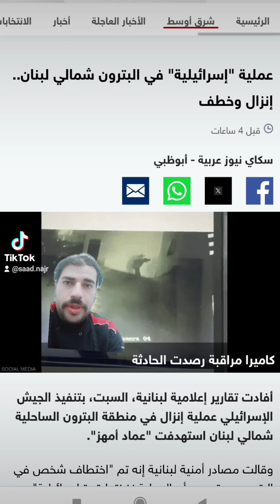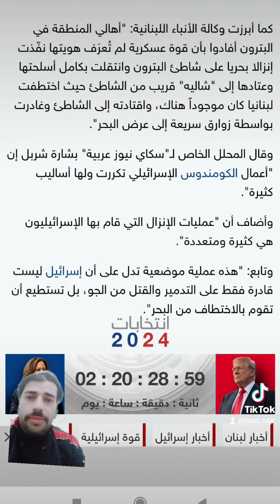إسرائيل تقوم بإنزال بحري بشمال لبنان وتختطف شخصا يدعى عماد#أمهز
عماد-فاضل-امهز

￼￼مباشر

الرئيسية

الأخبار

السعودية

أسواق

رياضة

العربية TV

البرامج

منوعات

مقالات

الأخيرة

مزيج بودكاست

الرئيسية

العرب والعالم

من عملية اختطاف عماد أمهز

الشرق الأوسط

فيديو.. إسرائيل تقوم بإنزال بحري بشمال لبنان وتختطف شخصا

المعلومات تشير لخطف "عماد أمهز".. وتكهنات حول صلته بحزب الله

العربية.نت

نشر في: 02 نوفمبر ,2024: 03:58 م GSTآخر تحديث: 02 نوفمبر ,2024: 06:19 م GST

تحقق الأجهزة الأمنية اللبنانية في عملية إنزال بحري إسرائيلي واختطاف مواطن لبناني في البترون شمال البلاد.

وذكرت "الوكالة الوطنية للإعلام"، اليوم السبت، أن "الأجهزة الأمنية تحقق في حدث وقع في منطقة البترون فجر أمس، حيث أفاد أهالي المنطقة بأن قوة عسكرية لم تُعرَف هويتها نفّذت عملية إبرار (إنزال بحري) على شاطئ البترون".

ووفق الوكالة، "انتقلت القوة بكامل أسلحتها وعتادها إلى شاليه قريب من الشاطئ، حيث اختطفت لبنانياً كان موجوداً هناك، واقتادته إلى الشاطئ، وغادرت بواسطة زوارق سريعة إلى عرض البحر".

في السياق نفسه، أفادت معلومات متداولة، نقلاً عن حسابات تابعة لإعلام حزب الله، بأن قوة بحرية يشتبه أنها إسرائيلية نفذت إنزالاً على شاطئ البترون شمال لبنان.

￼￼العرب والعالمالشرق الأوسطاحتجاز أشخاص من دائرة نتنياهو.. وشكوك حول "تعمد" تسريب معلومات من مكتبه

وأشارت المعلومات إلى أن قوة بحرية مؤلّفة من 25 جندياً اختطفت شخصاً لبنانياً من شاليه في البترون.

وبحسب مصادر قناتي "العربية" و"الحدث"، فإن الشخص الذي استهدف بالإنزال هو المسؤول بحزب الله عماد أمهز.

وبحسب مصادر "العربية" و"الحدث"، حصلت عملية الإنزال في البترون في الساعة 2:30 فجراً يوم الجمعة. وكان الجنود يرتدون لباساً عسكرياً ومدنياً.

تتركزّ التحقيقات الأمنية الآن حول معرفة طبيعة عمل عماد أمهز المسؤول في حزب الله. وقد أشارت مصادر "العربية" و"الحدث" إلى أن عماد أمهز ليس ضابطا بالجيش اللبناني ولكنه قبطان بحري.

هذا ونقل باراك رافيد مراسل موقع أكسيوس عن مسؤول إسرائيلي قوله إن البحرية الإسرائيلية اعتقلت أمس الجمعة "عضواً كبيراً في القوة البحرية" لحزب الله، يدعى عماد أمهز، في عملية بشمال لبنان.

من جانبه، أفاد مصدر مطلع على الملف وكالة "فرانس برس" بأنّ الرجل المختطف كان يتدرّب في معهد العلوم البحرية والتكنولوجيا (مرساتي) وهو في الثلاثينات من عمره، موضحا أنّه كان في المراحل التعليمية الأخيرة قبل حصوله على شهادة قبطان بحري. وأضاف أنّه يتردّد إلى المعهد منذ فترة طويلة في إطار دراسته، مشيرا إلى أنه كان يقيم في السكن الجامعي.

اقرأ أيضاً

السعودية.. ضبط 21370 مخالفا للأنظمة في أسبوع

مدرب البرازيل: نيمار تفهم قرار عدم استدعائه للمنتخب

أزمة نقص السائقين تدفع اليابان للتفكير خارج الصندوق!

قبل أن تذهب

فيديو العربيةأوصلت 3 رؤساء إلى البيت الأبيض.. ماذا نعرف عن المقاطعة الصغيرة في بنسلفانيا؟

العودة الى الأعلى

عن العربية

أخبار

السعودية

أسواق

رياضة

العربية TV

منوعات

مقالات

الأخيرة

بودكاست

مواقعنا

© جميع الحقوق محفوظة لشبكة العربية 2024